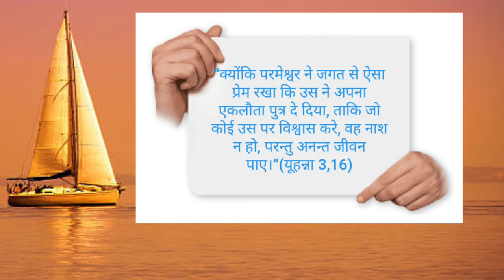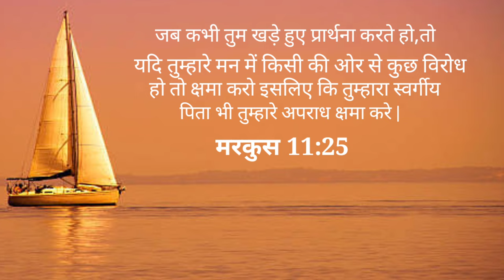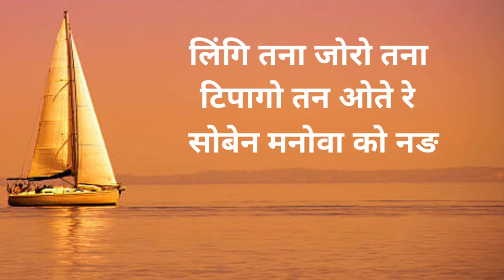लिंगि तना जोरो तना....Mundari song